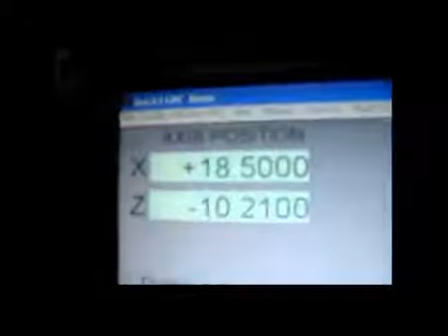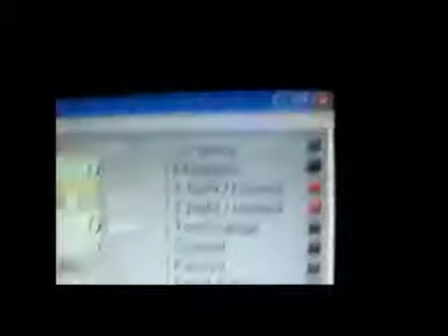Rajshri Autotech (P) Ltd., Gurgaon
Rajshri Autotech (P) Ltd. are a Private Limited Company, engaged in manufacturing and supplying a comprehensive range of CNC Machine, CNC Spare Parts, CNC Electronic and Electrical, CNC Spindle Motor, CNC Controller, etc. In order to examine the offered products on enormous measures to assure their impeccable functionality, we have set up quality testing unit. The products provided by us are assembled with the help of premium quality components and sophisticated technology by our ingenious team of professionals in tandem with set industry standards.